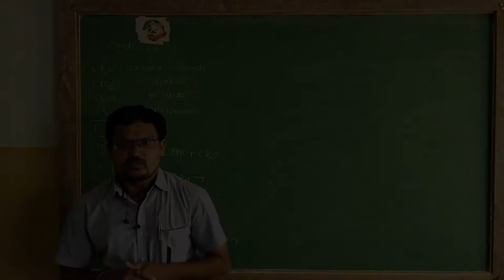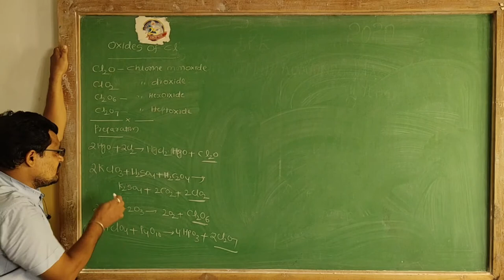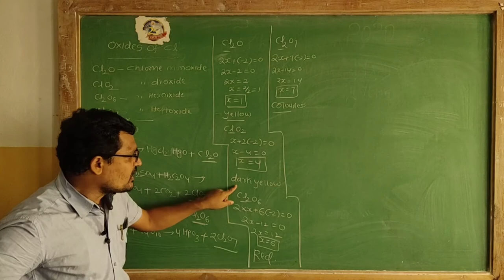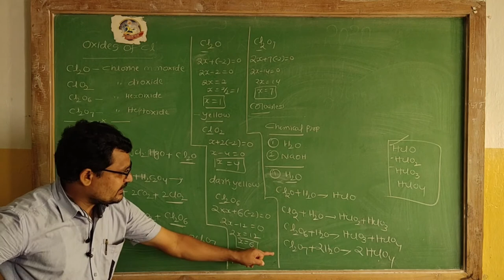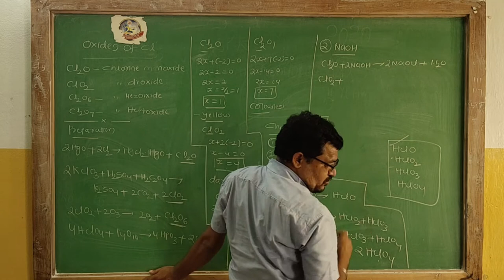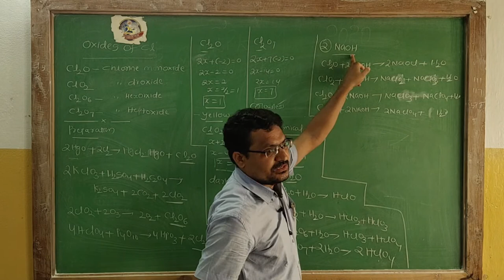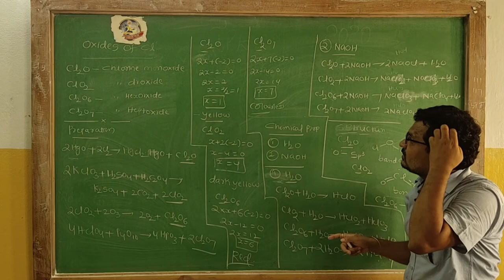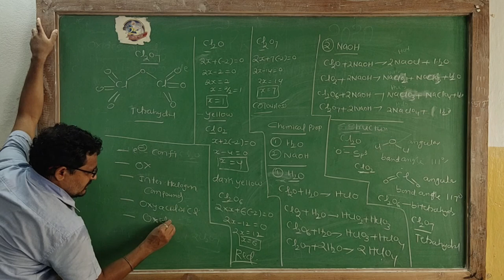SSVBC Class Chemistry (VII Group Elements - Oxides of Chlorine ) BY Charan Singh Sir